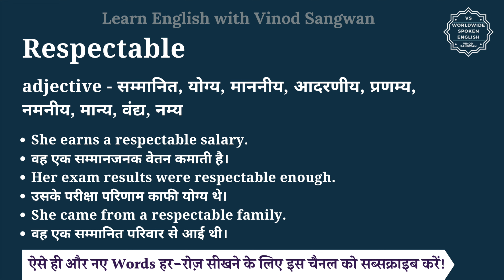Respectable meaning in Hindi | Respectable ka matlab kya hota hai | English vocabulary words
इस वीडियो में आप Respectable का हिंदी में मतलब समझेंगे और साथ में Respectable का pronunciation भी सीखेंगें यानि की आप Respectable के अर्थ के साथ साथ ये भी सीखेंगें की Respectable को कैसे बोले या Respectable को बोलने का सही तरीका क्या है |

तो बस एक मिनट में सीखिए Respectable को|
Let’s learn Hindi Meaning of Respectable in detail.

Respectable का हिंदी में अर्थ होता है
adjective - सम्मानित, योग्य, माननीय, आदरणीय, प्रणम्य, नमनीय, मान्य, वंद्य, नम्य

Respectable को इन उदाहरणों से और अच्छे से समझ सकते हैं
She earns a respectable salary.
वह एक सम्मानजनक वेतन कमाती है।
Her exam results were respectable enough.
उसके परीक्षा परिणाम काफी योग्य थे।
She came from a respectable family.
वह एक सम्मानित परिवार से आई थी।